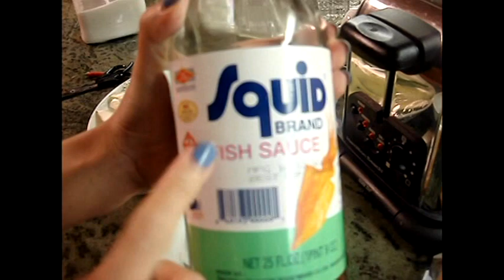Random: Dating Show, Primer Potion, Mango Sauce??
This was all in fun as i'm sure you can tell =) Just a quick break from the normal routine hehe but regular videos will be back shortly! Love you all =)

Included in video:
-Few clips from dating show + bloopers
-Brief review of the Urban Decay Primer Potion -- it actually really was an honest review :D
-How to make delicious sauce for unripened mangos -- yummy!